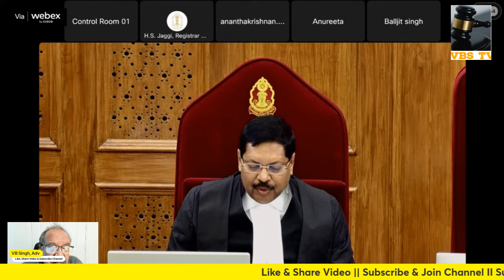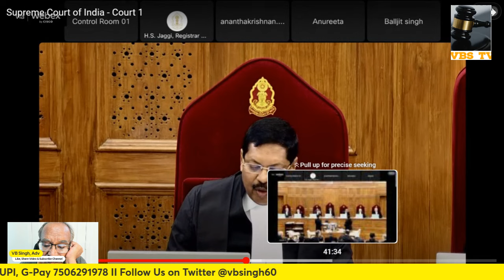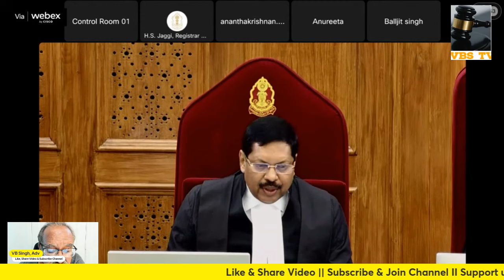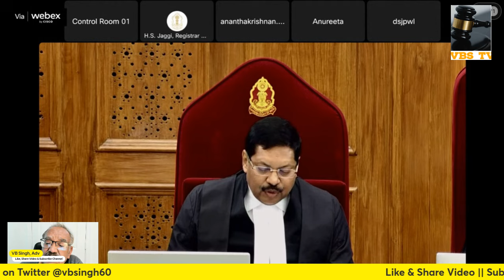Judgement by Justice BR Gavai of Supreme Court in Case of SC ST Quota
Judgement delivered by Justice BR Gavai in case of reservation in SC/ST Qouta